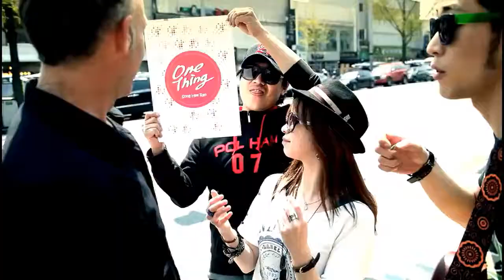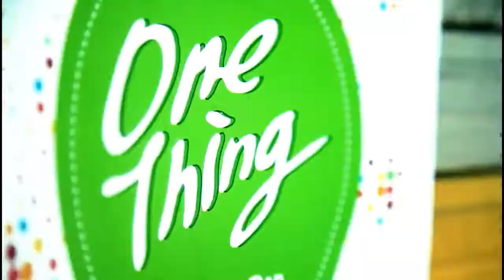MV HD 1152p Song Hee Ran 송희란 One Thing